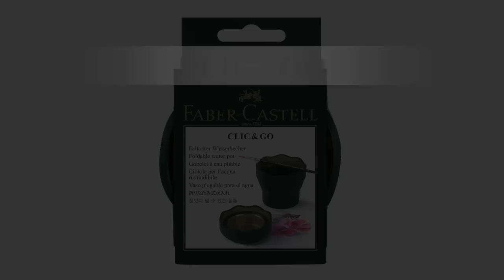Faber-Castell - CLIC&GO water cup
The CLIC&GO water cup is a useful tool to complement the Art & Graphic range. Its wavy rim acts as a brush rest for up to three brushes - and guarantees to leave the work area clean and tidy. The green beaker can alternatively be used to collect pencil shavings or as a pencil stand.
Another very practical feature is that thanks to its folding mechanism the CLIC&GO water cup can be simply stored away for space-saving transport.